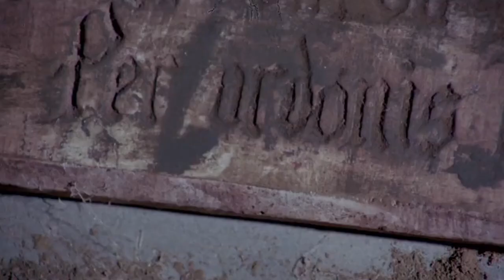Young Hannah Queen of the Vampires: The Vampiress Film Recap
As suggested from the comments, this is a recap of the 1973 Spanish/ American Film about a cult who tricks a guy into opening a crypt containing a centuries old vampire queen (Teresa Gimpera)

Fang Scenes
#1 - 5:12
#2 - 5:51
#3 - 6:16
#4 - 7:04